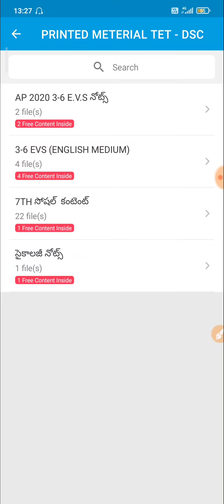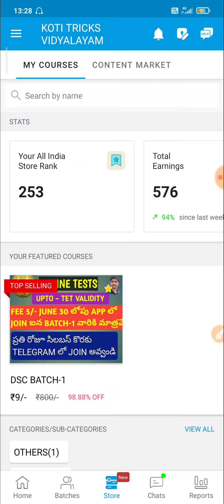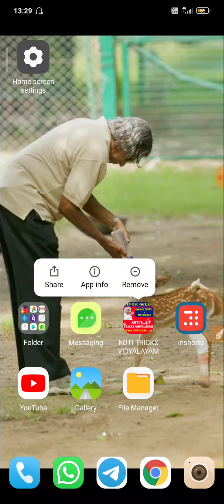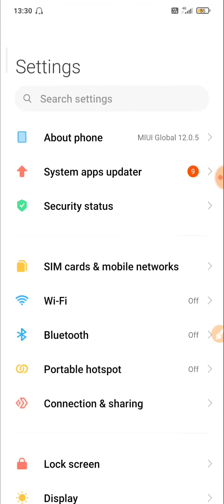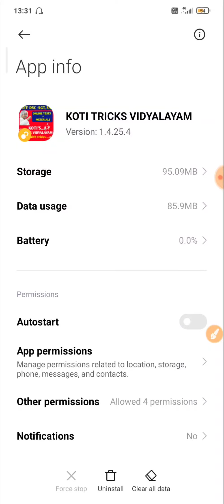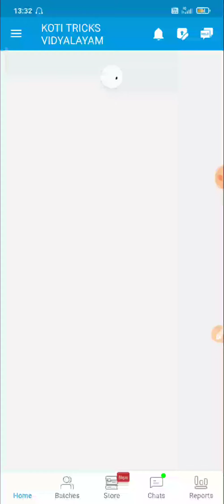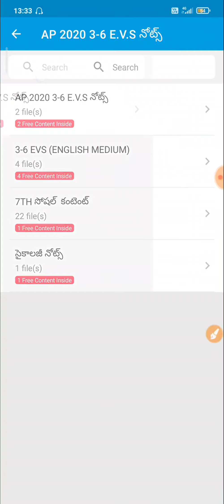FREE METERIAL(AP2020 E.V.S) మన App లో ఎలా చూడాలి సార్....?